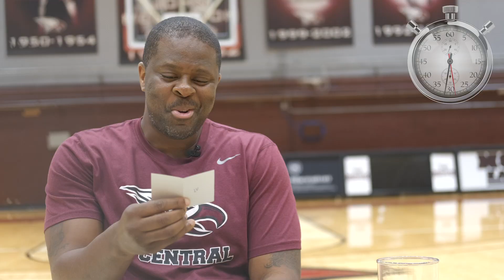Alumni Eagle Moments: A Minute With LeVelle Moton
LeVelle Moton, ’96, ’15, is a soaring Eagle. He currently serves as the head coach of NCCU’s legendary men’s basketball team. Check out LeVelle as he races against the clock to answer questions in just one minute.

You can also watch the NCCU men's basketball team and Coach LeVelle Moton on the new The Undefeated & ESPN+ docuseries "Why Not Us." on Feb. 12. Don't miss it!